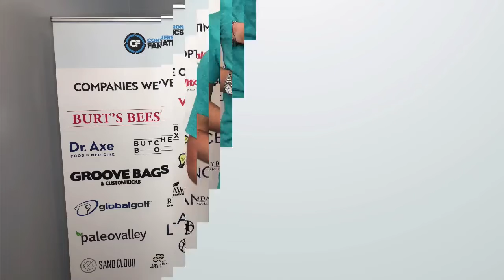Is statistical significance important when A/B testing?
The big scary calculation that is statistical significance. The big question while A/B testing and doing conversion optimization is...  is it important? Well the short answer is yes. Check out this video to get a bit more insight to help you while you are testing.